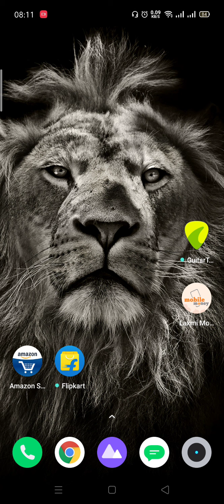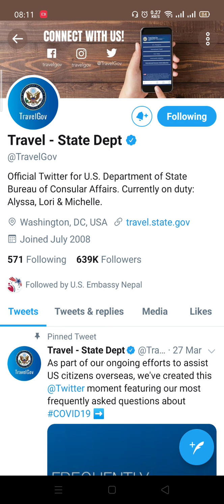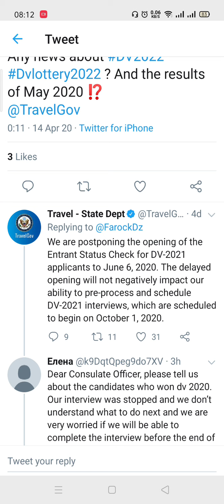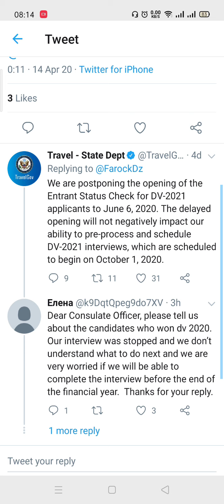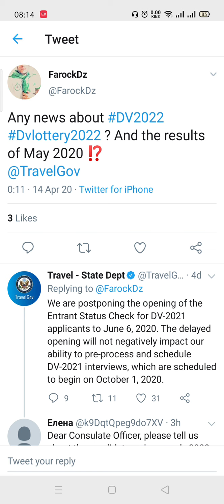Update about dv lottery 2021 . The results will be postponded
Dv lottery 2021 results has been postponed to June 6 2020 from may 5 2020.